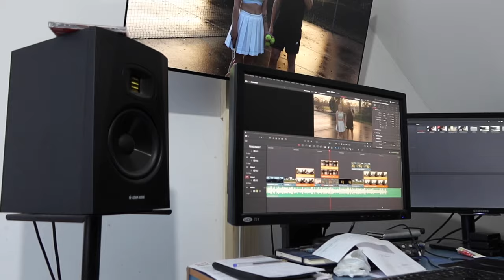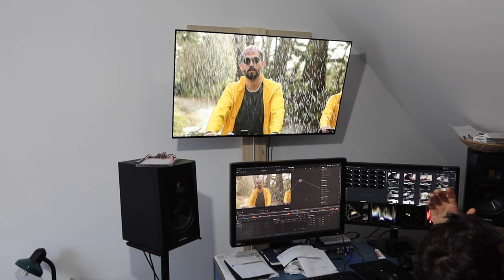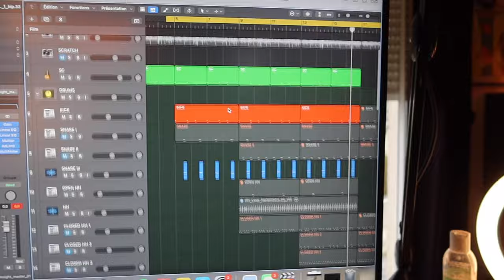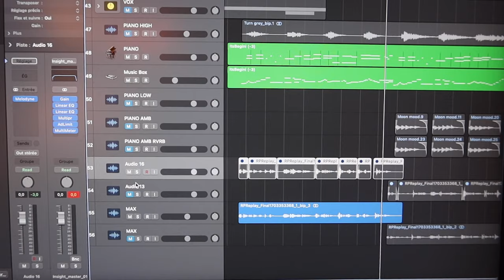Skyvlog #14 - Un poltergeist et une panthère rose